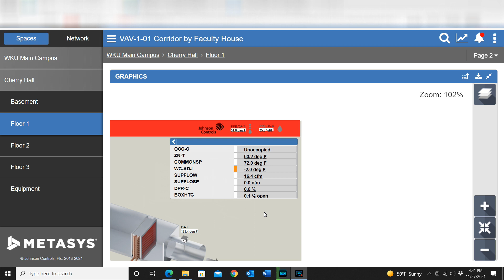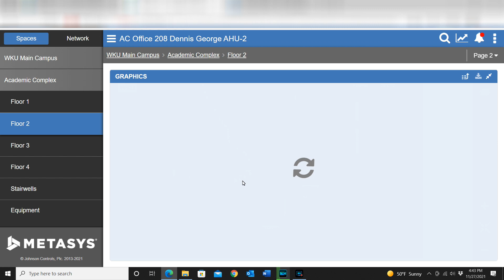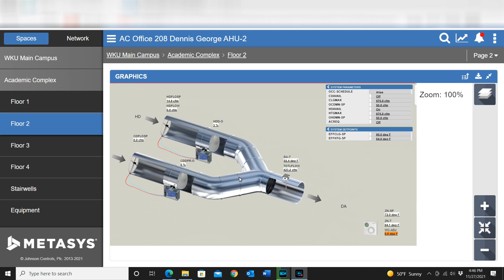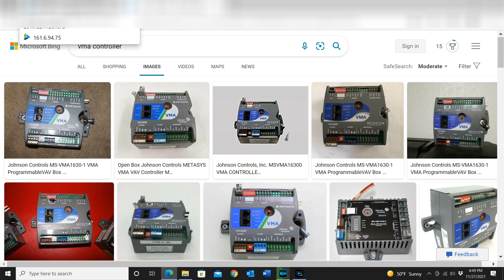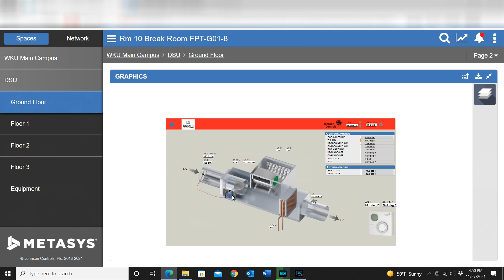VAV Control System overview and basic operation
The VAV control system is the last component in most HVAC systems that controls the space temperature of a zone.  The VAV is usually controlled by a VMA controller or other type of DDC control as part of the building automation system.

The VAV will control the amount of supply air into a space as well as reheating the air if necessary for temperature control.

NETGEAR 5-Port Gigabit Ethernet Unmanaged Switch
Cable Matters 5-Pack Snagless Short Cat6 Ethernet Cable
Onicon Controller
Onicon Insertion Flow Meter
Here are some of the things I keep in my tool bag.
My screwdriver
Small fuse puller
Combination fuse puller
Adjustable wrench
USB to Serial converter
Network cable
Network switch
Hex Key set
Fluke meter
Fluke temperature meter
Dell 32 bit laptop
Serial cable
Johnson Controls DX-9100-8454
Johnson Controls DX-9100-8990 Back Panel
Johnson Controls AS-UNT110-1 - UNT Controller
Johnson Controls, Inc. Unt Series Unitary Controller
METASYS AP-VMA-1440-0 APVMA14400, VMA Controller,
Johnson Controls, Inc. Fx Vma
Johnson Controls Metasys NAE MS-NAE5521-0
TRENDnet USB to Serial Converter,
Johnson Controls T-4000-119 Allen Head Adjusting Tool
Johnson Controls T8590 Residential High-Resolution Color Touch Screen Digital Room Thermostat
Johnson Controls A99BB-600C Penn Series A99 PTC Temperature Sensor
Johnson Controls P70LB-6C Dual Pressure Control, SPST
Johnson Controls VA-4233-AGA-2 Electric Actuator,
JOHNSON CONTROLS METASYS MS-FEC2610-0 MS-FEB2610-0 CONTROLLER
Johnson Controls M9220-GGA-3